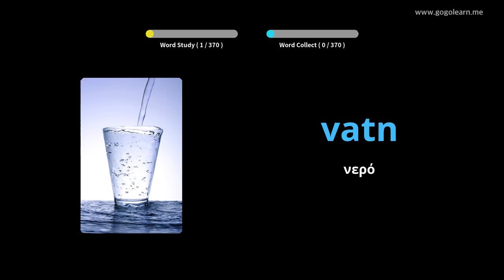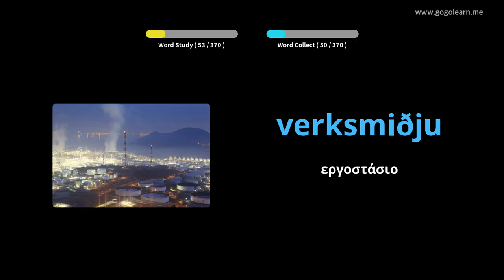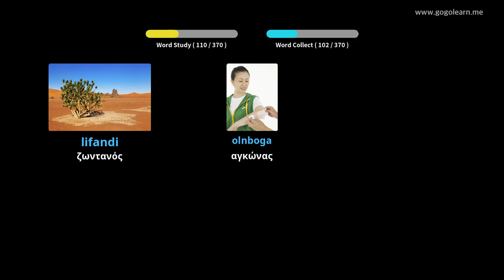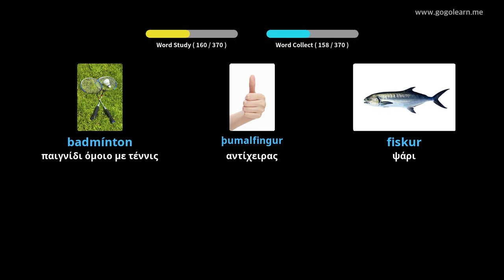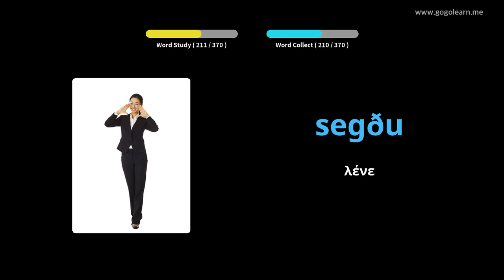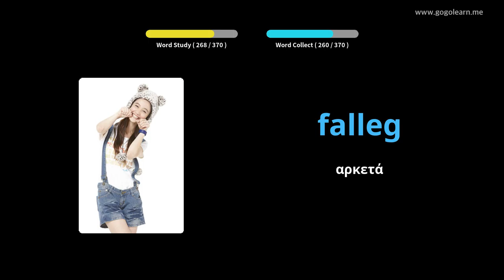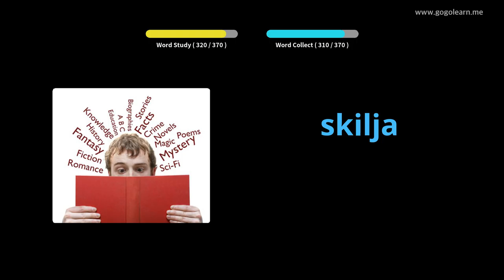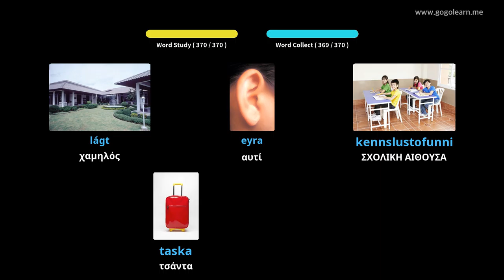Ισλανδικό λεξιλόγιο βασικά παιδιά | Golearn